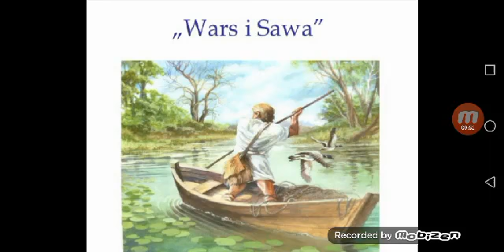Wars i Sawa